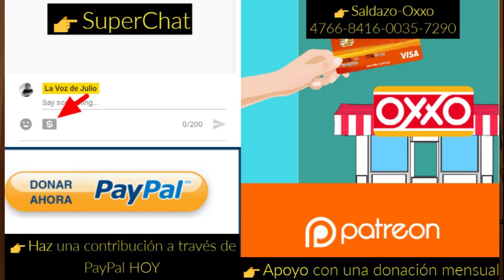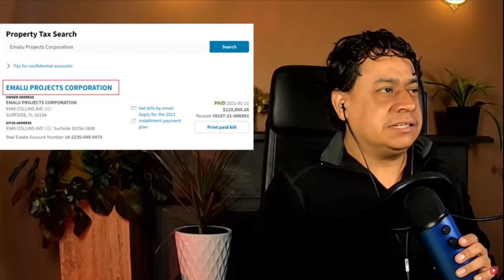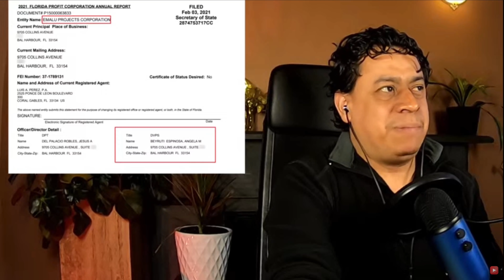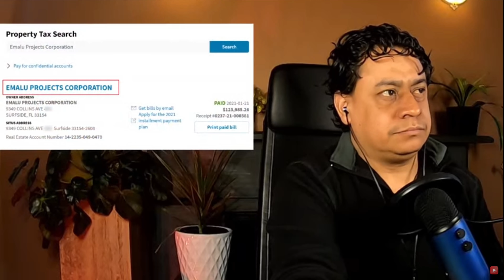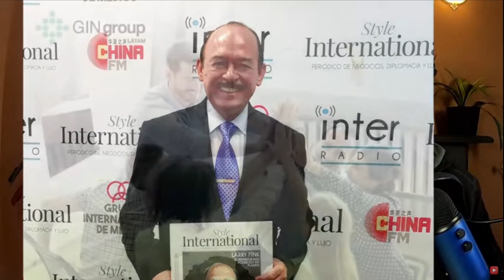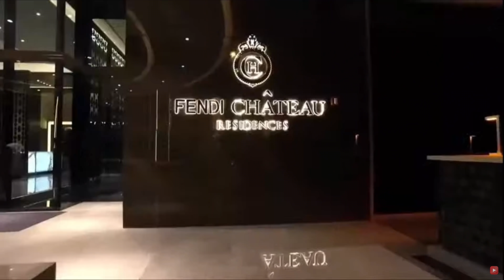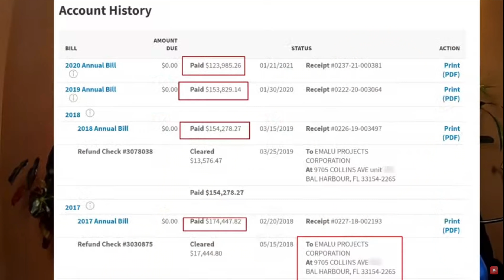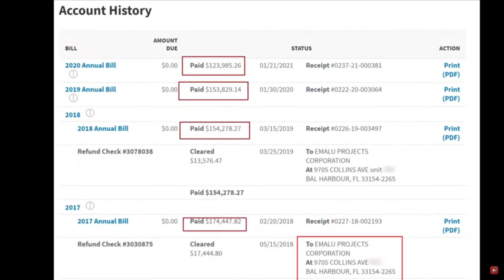EXCLUSIVA: Lujosa residencia del “Rey de la EXPLOTACIÓN, en el “Fendi Chateau"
👉Apoyo con una donación mensual

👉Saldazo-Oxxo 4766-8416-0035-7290